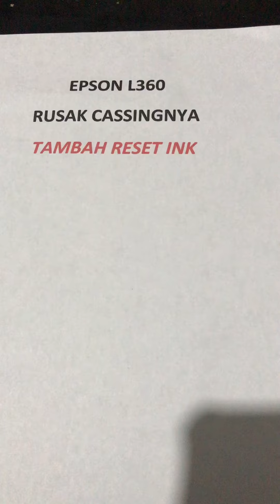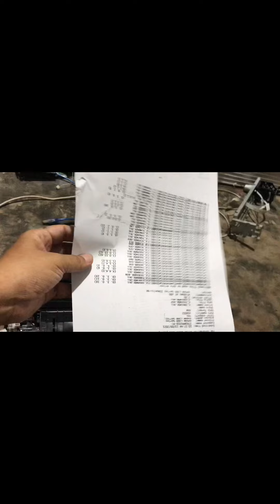Cara serpis printer epson L360 yang narik kertas sebelah dan menjerit-jerit saat dihidupkan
Epson L360 selain narik kertas sebelah,ujung kertas juga terlipat saat ngeprint juga menjerit-jerit saat dihidupkan,ternyata ini yg bermasalah.